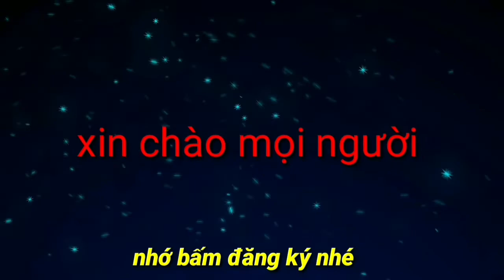ĐT Việt Nam xáo trộn nhân sự: Thầy Park ứng phó linh hoạt (Nhiều trụ cột rời đội)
ĐT Việt Nam xáo trộn nhân sự: Thầy Park ứng phó linh hoạt
Nhiều điều không may mắn đã đến với Đội tuyển Việt Nam ngay ngày đầu tập luyện khi có nhiều ca chấn thương buộc HLV Park Hang Seo phải có sự điều chỉnh để kịp cho kế hoạch chuẩn bị 2 trận đấu tới tại vòng loại thứ 3 World Cup 2022.